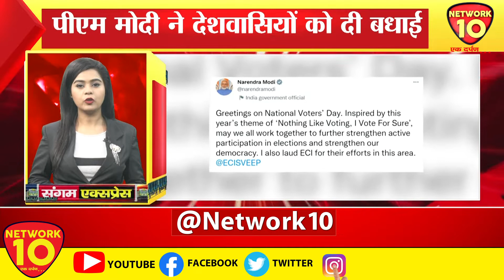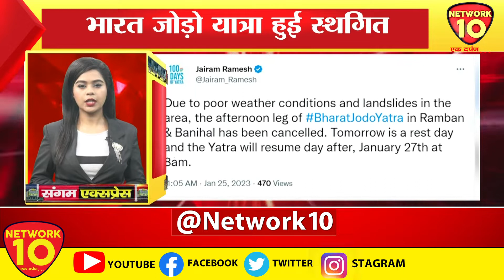SANGAM || SUPERFAST KHABREN || NETWORK10